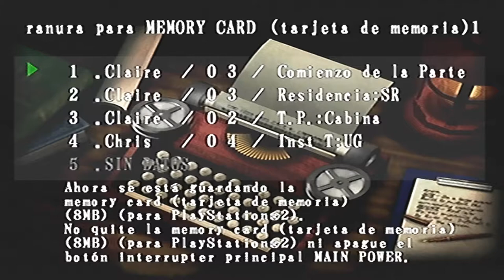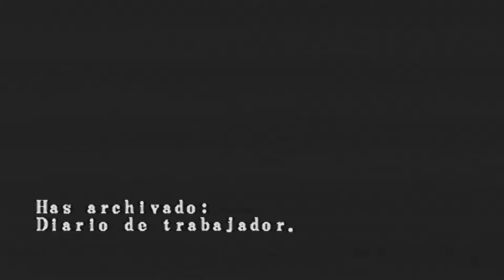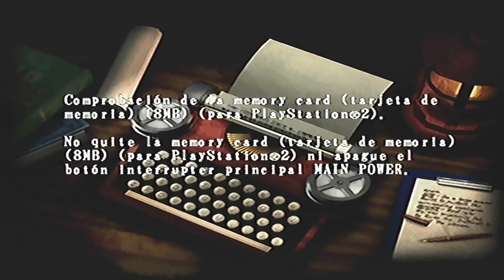Resident code veronica parte 4 mas fácil 2019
El resident evil mas apasionante y divertido de la consola play 2 que ningun juego lo equipara, como pasar mas fácil esta parte 4 de la serie de resident evil  en este año 2019.